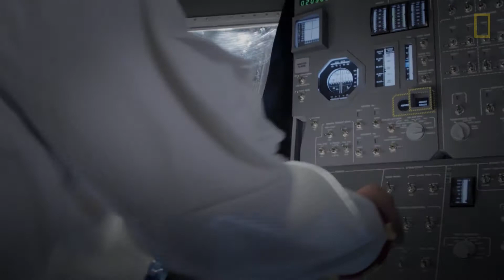Az első ember a Holdon | Apollo: Vissza a Holdra | National Geographic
A világ 2019-ben ünnepli az első Holdra szállás 50. évfordulóját. Neil Armstrong és Buzz Aldrin tette túlzás nélkül történelmi volt, de vajon hogy dőlt el, ki lép először a Hold felszínére?

Részlet az "Apollo: Vissza a Holdra" című filmünkből.